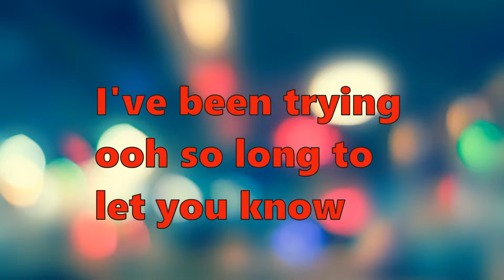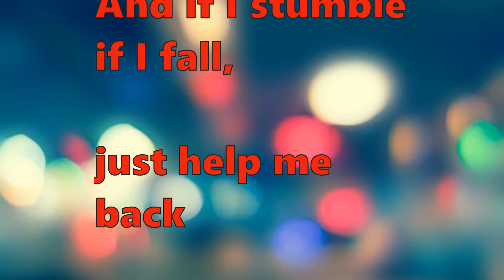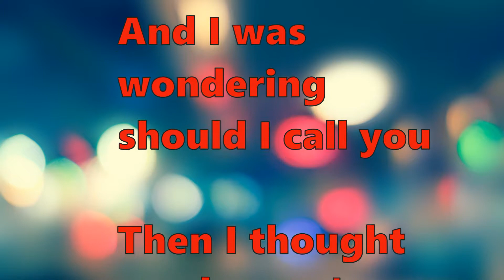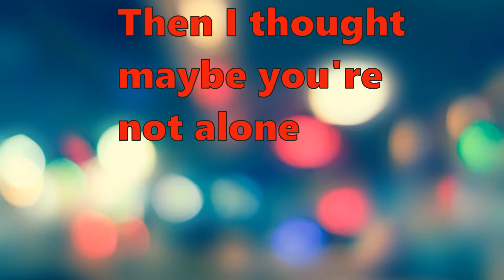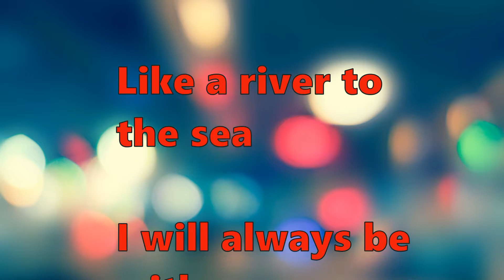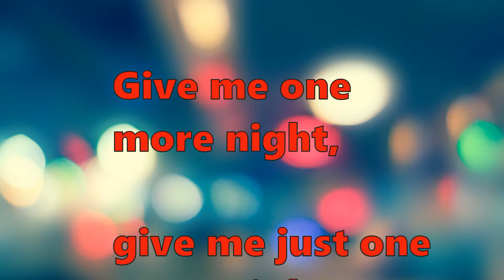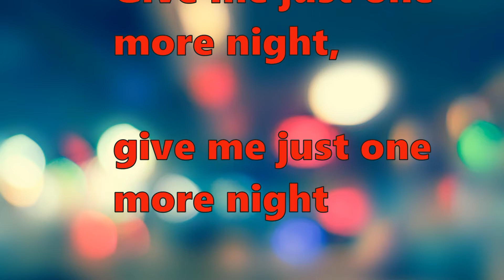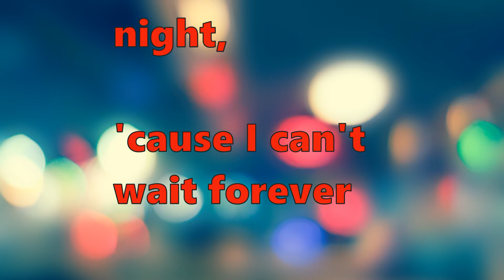004 - Phil Collins - One More Night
Enviado usando o Freemake